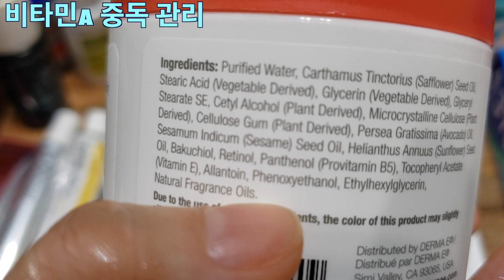A313 레티놀 VS 레틴a 크림⎪아마존 인기 레티놀 연고 a313 리뷰 & 사용법⎪레티놀, 레티날, 레티노산, 트레티노인 피부 흡수 매커니즘과 효과적 사용방법⎪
저가 레티놀을 스킨케어에 활용할 수 있는 메가도브 방법+

▶️ 광고나 구매 권유 제품 없습니다.

쇼핑 페이지는 추천인 링크를 걸어둔 것으로 스폰서된 광고 상품도 아니고,

▶️라니마우스 채널 구독하시고 본인 피부 타입에 맞는
자기 주도형 스킨케어 루틴 찾아가시기 바랍니다.

개선시키는 스킨케어 코스메틱적인 방법입니다.
개개인의 피부는 모두 다르기 때문에, 온라인상의 정보 취득, 제품 구매는 각자의
신중한 선택이 되어야 하며, 제 영상에서 사용하는 제품이 모두에게 잘 맞는
처방이 필요한 연고나 기타 연고 사용에 있어서는 반드시 의사 상담과 처방을 받으시기
바랍니다. 이 채널에서 제공하는 사용법은 의료 베이스가 아니고 여러 제품을 사용할 때
상호 작용을 고려한 스킨케어적인 어드바이스입니다.
온라인 정보 속에서 여러 정보를 취합하고 선택하는 것은 개인 판단과 책임입니다.
​본 채널은 시청자의 선택과 결정 그리고 그에 따른 결과에 대한 어떠한 책임도 지지 않습니다.
영상마다 나온 피부 관리법을 모두 한 시기에 적용하면 피부에 무리가 갈 수 있습니다.
스킨케어 제품이나 관리법은 피부 타입과 상태, 시기별로 적절히 사용하시기 바랍니다.
이 채널은 노화되어가는 서로의 피부 고민을 들어주고 조금이나마 피부 기분과 상태를 향상시켜
함께 안티에이징을 격려해 나가는 역할을 하겠습니다.
피부과적인 문제는 반드시 본인 주치의와 상의하시기 바랍니다.
함께 피부에 위로와 격려가 되는 즐거운 스킨케어 해 나가면 좋겠습니다.

링크를 클릭하셔서 구매하시면 채널에 소정의 커미션이 오나 구매자가 더 내는 금액은 없습니다.
제품 구입시 링크를 클릭해서 구매하시면 영상 제작에 도움이 됩니다. 감사합니다.

Licensed Esthetician
K-Beauty Expert
Cosmetic Maker
한국 화장품 해외 판매 /마케팅 대행